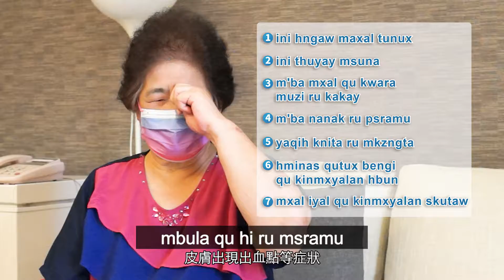呂俊毅醫師－接種COVID-19疫苗後注意事項_泰雅族語